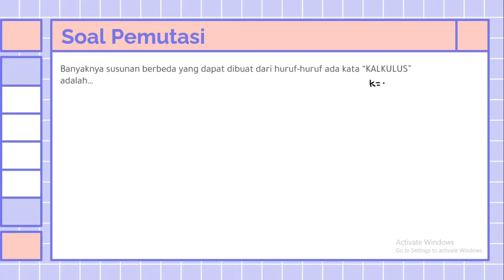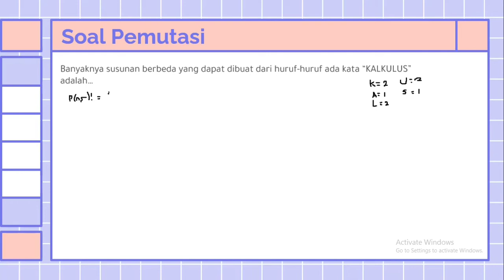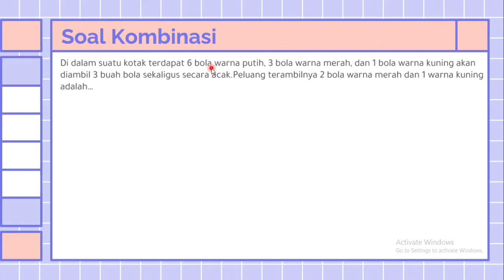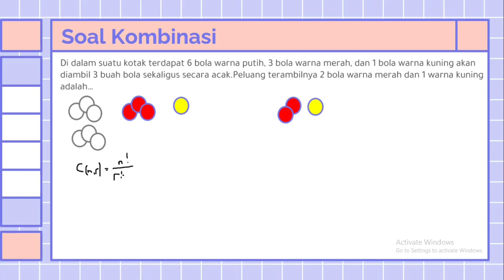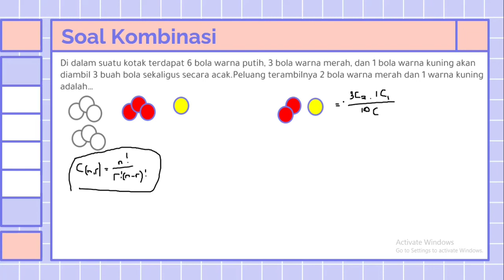Peluang Kaidah Pencacahan Kelas XI